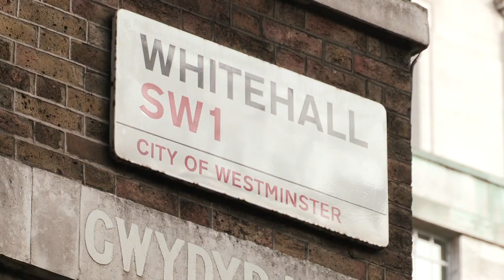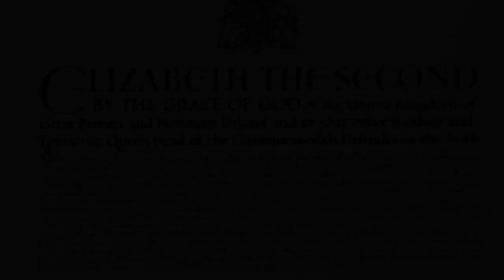Her Majesty's Lord-Lieutenant of Greater London's Council Of Faith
The Lord-Lieutenant of Greater London, Sir Kenneth Olisa OBE, is Her Majesty's representative in Greater London and he is charged with upholding the dignity of the Crown.